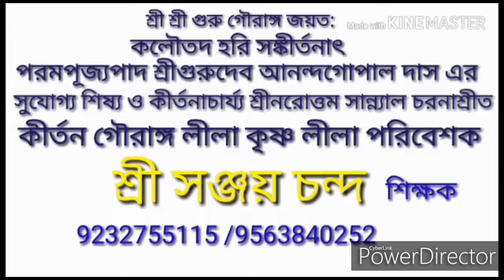Bangali kirtan madhuri, kirtaniya Sanjay Chanda,শ্রীসঞ্জয় চন্দ দান লীলা গৌরচন্দ্রিকা bangla kirtan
Bangali kirtan madhuri,প্রাচীন রস ধারার কীর্তন গান,, এবং বিশুদ্ধ শাস্ত্র সিদ্ধান্ত,,ভক্তি রসামৃত মহাজন পদাবলী কীর্তন, আমার এই চ্যানেলটি নতুন,হে কীর্তন অনুরাগী ভক্তগন আপনাদের কীর্তন যদি শ্রুতি মাধুর্য লাগে কীর্তন টি লাইক দিন এবং চ্যানেল টি সাবস্ক্রাইব করুন,bengali kirtan madhuri

Bengali kirtan madhuri
bangla kirtan gaan
pala kirtan gaan
pradeep pala kirtan gaan
bengali kirtan by radharani.
bengali kirtan sampa goswami
bangla kirtan gaan sampa goswami
bangla kirtan gaan suman bhattacharya
bangla kirtan gaan dj .
bangla kirtan gaan moumita ghosh.
bengali kirtan pradip pal